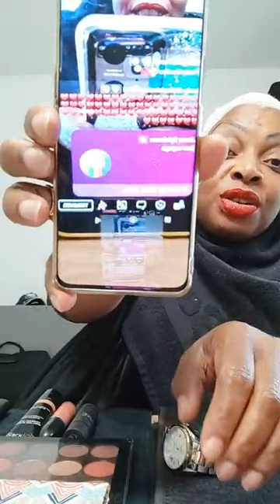JE SUIS CHEZ LA PRO DES PROS, PROFESSIONNEL DES CHEVEUX ET COULEURS À PARIS ST OUEN.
JE SUIS CHEZ LA PRO DES PROS

PROFESSIONNEL DES CHEVEUX ET COULEURS À PARIS ST OUEN
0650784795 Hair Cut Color